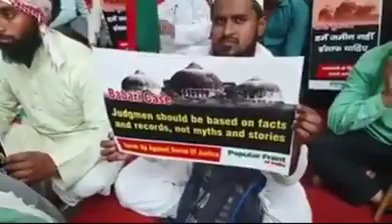ਹਿੰਦੂ ਮੰਦਰਾਂ ਨੂੰ ਤੋੜ ਕੇ ਸਕੂਲ ਬਣਾਉਣ ਨੂੰ ਦਿੱਤੀ ਜਾਵੇ ਪਹਿਲ ਵਕੀਲ